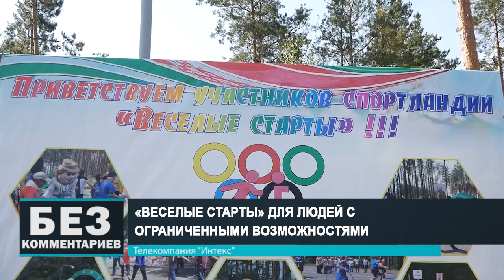Без комментариев. 13.06.23.